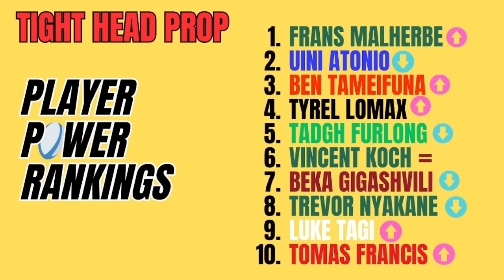PLAYER POWER RANKINGS | 3. TIGHT HEAD PROP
Position by position, ranking the best players on Earth. Tracking how the list changes over time. With the World Cup still fresh in our minds here's my thoughts on TIGHT HEAD PROP.